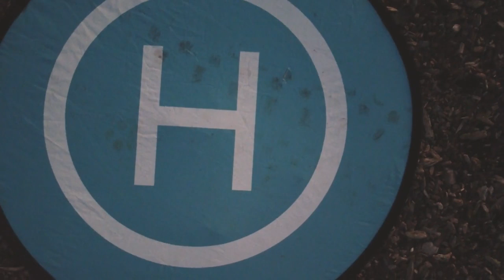2022 11 26 Philly Skyline Lights from Cooper River Park Copy E